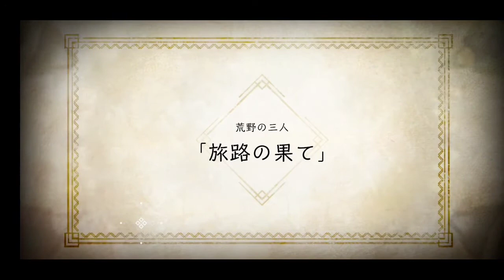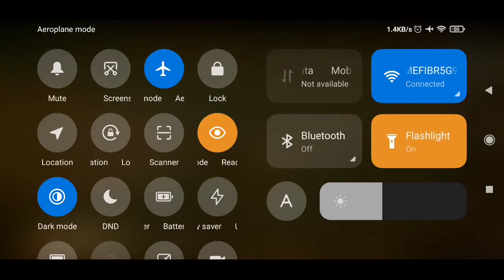NieR Re[in]carnation (Japanese) Gameplay